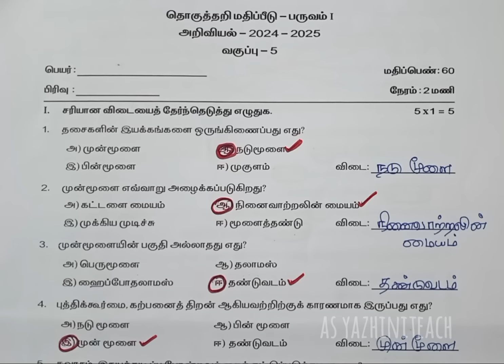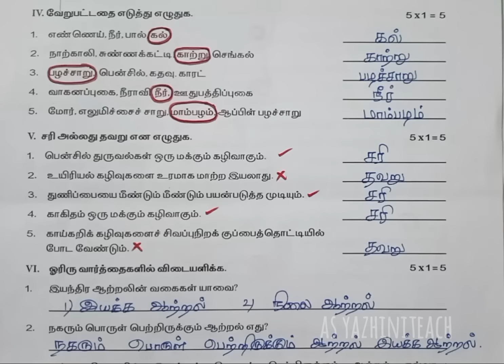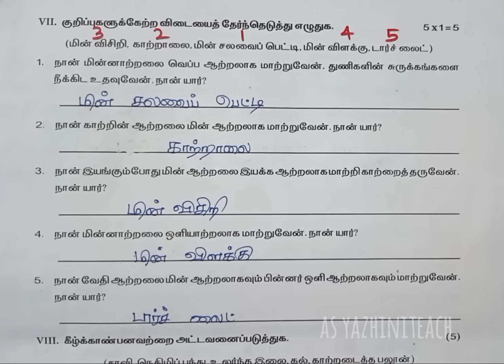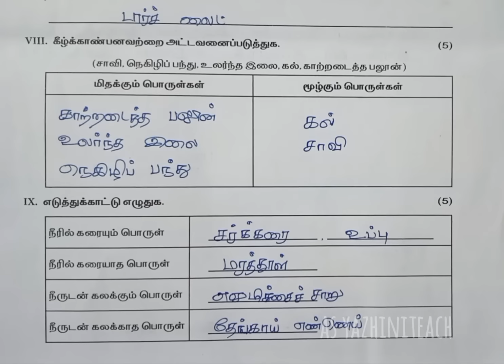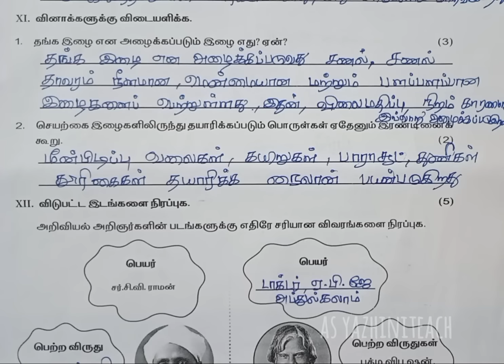அறிவியல்,வகுப்பு-5,தொகுத்தறி மதிப்பீடு,பருவம்-1,வினா விடைகள்,2024-2025.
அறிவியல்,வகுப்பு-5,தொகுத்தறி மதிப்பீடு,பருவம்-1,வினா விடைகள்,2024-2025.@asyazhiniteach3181